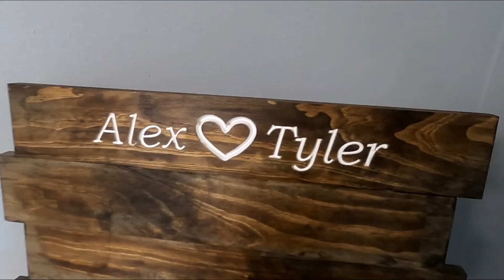Alex and Tyler Wedding Signs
Custom CNC signs created for a wedding 💑